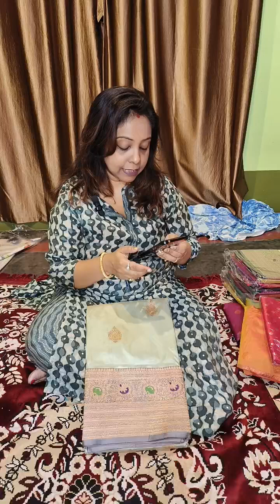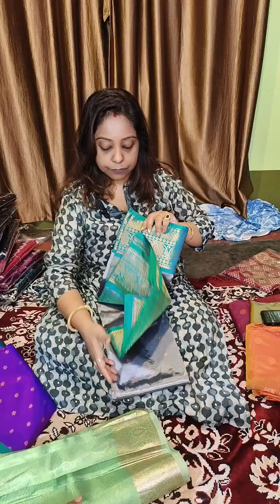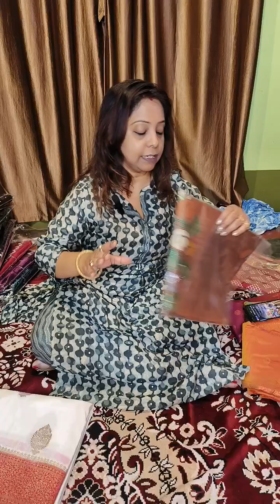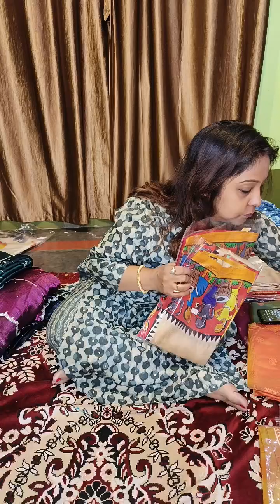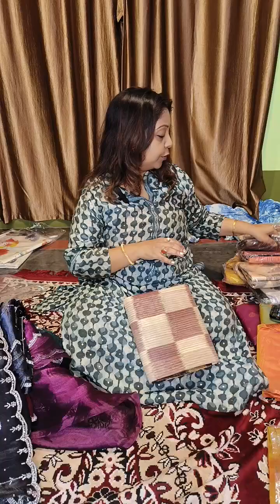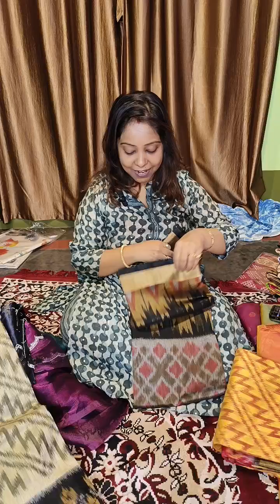Tilottama boutique Collection |latest collection of designer saree online|Booking number 8348927529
presenter-Tilottama boutique Collection

Saree Bazar CHANNEL এ
আপনার Boutique, হোলসেল অথবা Manufacturing ব্যবসা থাকলে এবং Saree Bazar এ ভিডিও দিতে চাইলে আমাদের মেসেজ করুণ। Details লিখে।
Saree Bazar

kasutizindagikey Sarees,
chanderi Sarees,
tantra Sarees,
Kanjeevaram Sarees,
Panchampalli Sarees
Mysore Silk Saree,
Cotton Sarees,
Patola Sarees,
Leheriya Sarees,
Barna Boutique
Maheshwari Sarees,
 Mundum Neriyathum
Bhagalpuri Silk Sarees
 Pattu Sarees.
sambalpuri wedding sari,
 Assam silk,
 gota sari,
 Resham sari,
 Zardosi sari,
 paithani sari,
 Bomkai Sarees,
bandhani sari
 neriyathum sari.